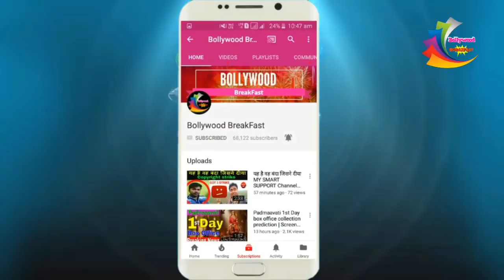2.0 Robot Making Full Video Out | Rajnikant and Akshay Kumar movie 2.0 Robot Making Video 2018 💥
#2.0RobotMakingVideo

2.0 Robot Making Full Video Out | Rajnikant and Akshay Kumar movie 2.0 Robot Making Video 2018 💥